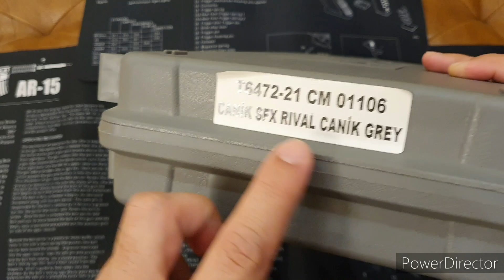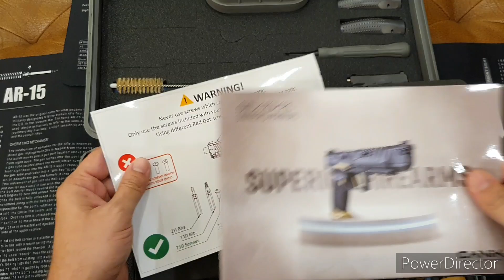Canik TP9SFX RIVAL | Unboxing | Detailed Review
Detailed review showing unboxing of a brand new Canik TP9SFX Rival. In this video specifications of Canik TP9SFX Rival has been briefed, sights of TP9SFX Rival are shown and all the accessories which come with the handgun are shown